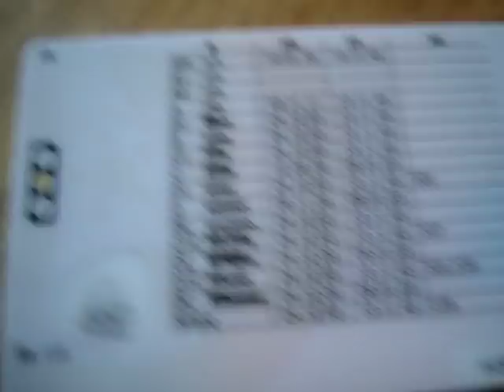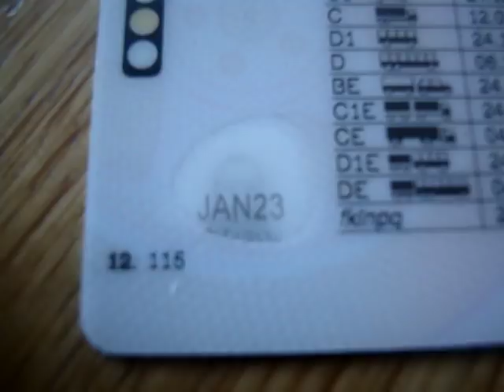New hairy photo on my Driving licence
This is what your driving licence looks like when you have everything on it. I didn't film the other side as that's where all my personal bits are.

 Well, I'm waiting for tractor bits and I can't think of anything to film.